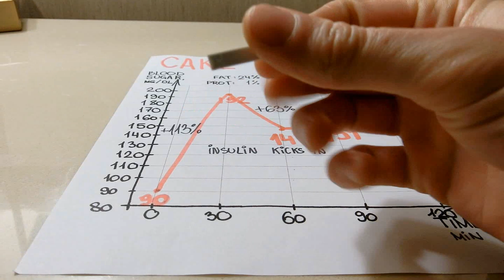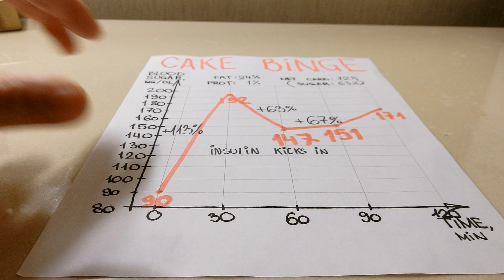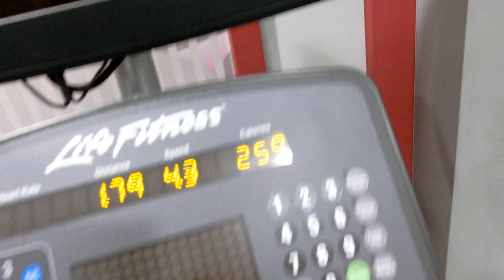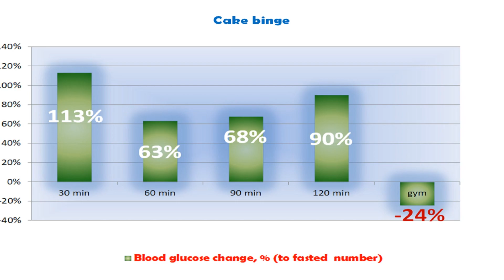#40 Cake binge vs Blood sugar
Hi. Today I am going to check how big carb binge and gym compensation after it is going to affect my blood sugar level.
If you are in a state of ketosis, following ketogenic diet or trying to manage diabetes you need to control blood glucose especially after
your meals.
Inspired by works of Jason Wittrock, Thomas Delauer, Keto Connect, Dr. Eric Berg, Dr. Phinney, Dr. Bikman, Tim Noakes, Dr. Jason Fung, Eric Westman, Gary Taubes, Atkins, Moore and others I am following low carb high fat (LCHF). So by doing this project I am trying to figure out which foods and dishes are
going to work for me to keep me full and to keep my insulin level low at the same time.